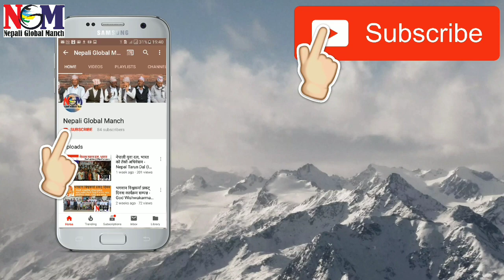पुने धायरी मा तीज को आयोजना सम्पन्न ।। Nepali Global Manch